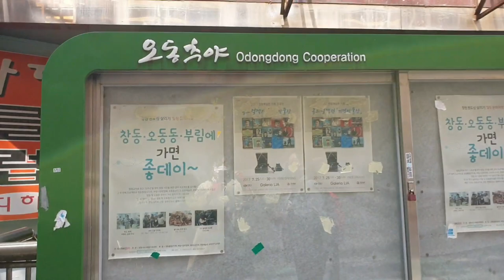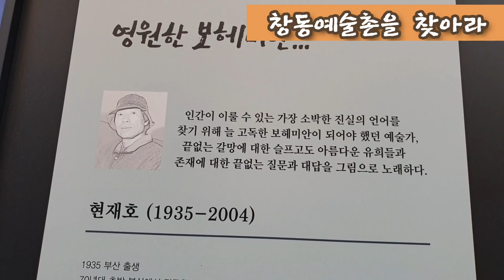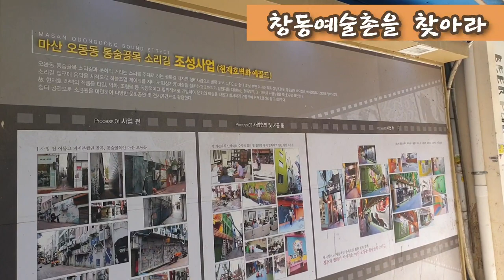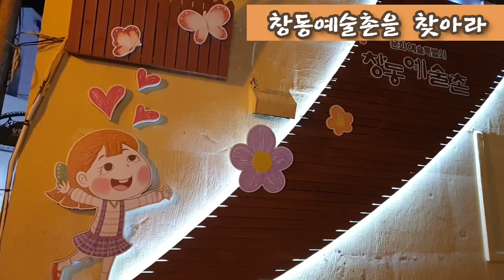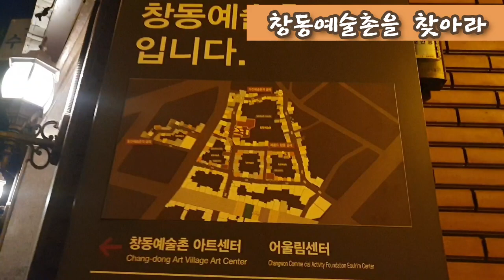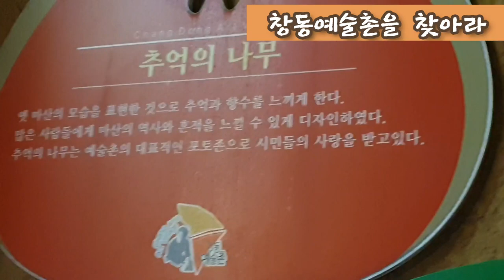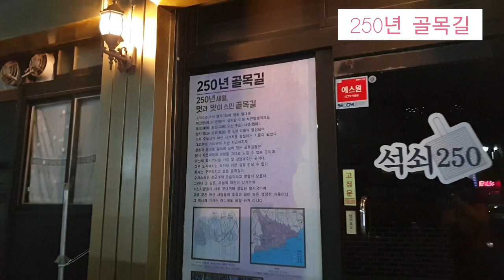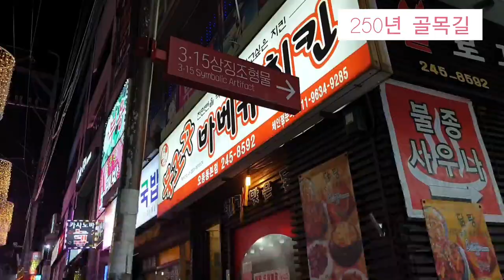창원여행 가볼만한 곳👍ㅣ창동예술촌Changwon Travel Changdong Art Village ㅣ#시라LIFE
창원에서 꼭 가보면 좋을 창동 예술촌 영상입니다.
창원마산에 있는 창동 문화 예술촌은 오래된 도시 골목길의 정겨움과 문화와 예술이 있는 특별한 공간입니다. 창동은 과거에 경남의 명동으로 불리던 곳~.  작가들의 공방도 많고요. 다양한 체험거리도 있습니다.  좁은 골목의 소박하고 아름다운 풍경이 정겹고, 아기자기한 벽화가 보는 이의 마음을 즐겁게 합니다. 창원에 오면 꼭 한번 가보시길 추천합니다.
​This is a video of the Changdong Art Village, which you must visit in Changwon.
Chang-dong Culture and Arts Village in Masan, Changwon is a special space with the fondness of old city alleys and culture and art. Chang-dong was once called Myeong-dong in Gyeongnam. There are also many workshops by writers. There are also various experiences. The simple and beautiful scenery of the narrow alley is friendly, and the cute murals delight the viewers' hearts. When you come to Changwon, I recommend you to visit it.
Travel to Changwon#Changdong Art Village#Agu Steam Street#Odong-dong#Odongchuya
Changdong Culture and Arts Village#A must-see in Changwon​